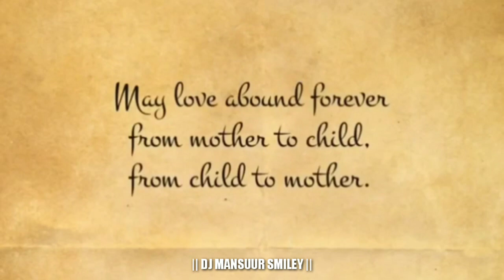Pedave Palikina Matallone Flute Music Remix By Dj Mansuur Smiley ||💞 HAPPY MOTHER'S DAY 💞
💞MOTHER'S DAY SPL MIX💞

💞PEDAVE PALIKINA MATALLONE FLUTE MUSIC REMIX💞

💞DJ MANSUUR SMILEY OFFICIAL💞

➡️🎧 HEADPHONES RECOMMENDED 🎧 ➖➖➖➖➖➖➖➖➖➖➖➖➖➖➖➖➖➖➖➖➖➖➖➖➖➖➖➖

                     Dj Mansuur Smiley Official/ YOUTUBE CHANNEL ➖➖➖➖➖➖➖➖➖➖➖➖➖➖➖➖➖➖➖➖➖➖➖➖➖➖➖➖

🔽 IGNORE IF YOU FEEL BAD ➖➖➖➖➖➖➖➖➖➖➖➖➖➖➖➖➖➖➖➖➖➖➖➖➖➖➖➖ 🔥Tags 🔥 Telugu Latest Dj songs dj songs latest Dj Mansuur Smiley Love Failure Songs Dj